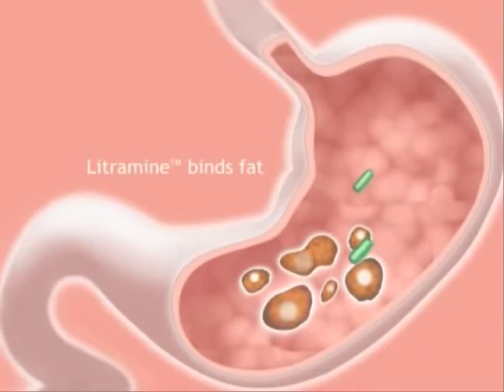XLS-Medical - The Science Behind Losing Weight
lost weight, fitness, XLS Medical, XLS, Science, Loss